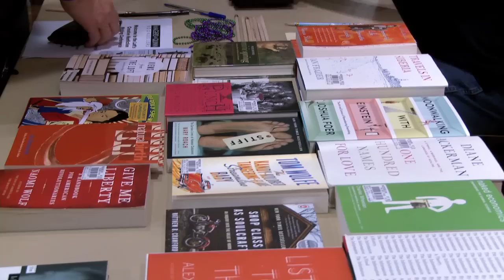Mentor Series-Dinty Moore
The Loft Mentor Series in Poetry and Creative Prose presents nonfiction mentor Dinty Moore reading with program participants Rebecca Dosch Brown (poetry) and Diana Xin (fiction).

Dinty W. Moore lives in Athens, Ohio, where he directs Ohio University's BA, MFA, and PhD programs in creative writing. His books include the memoir Between Panic and Desire, The Accidental Buddhist, Toothpick Men, The Emperor's Virtual Clothes, and the writing guides, The Truth of the Matter: Art and Craft in Creative Nonfiction and Crafting the Personal Essay: A Guide for Writing and Publishing Creative Nonfiction. He edits the internet journal Brevity and serves on the editorial board of Creative Nonfiction and is coordinating editor for W.W. Norton's Best Creative Nonfiction.